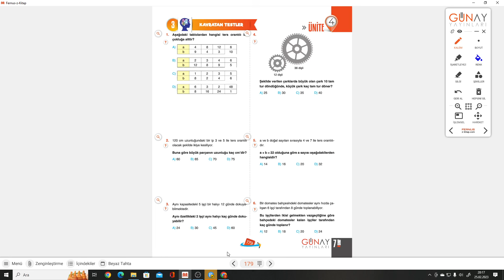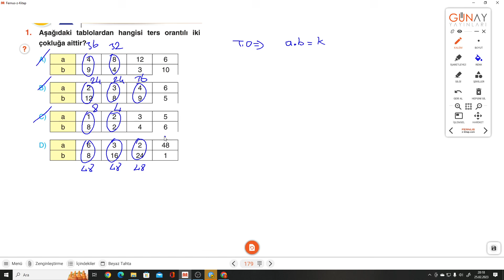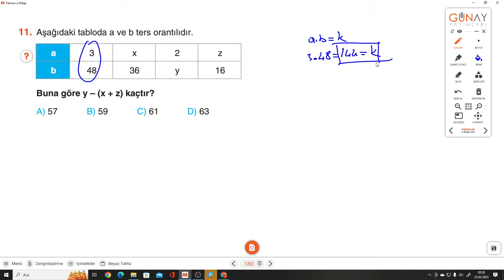7.SINIF BUMERANG S.179-180 KAVRATAN TESTLER 3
Günay Yayınları Bumerang Serisi S.179-180 KAVRATAN TESTLER 3 ile devam ediyoruz.